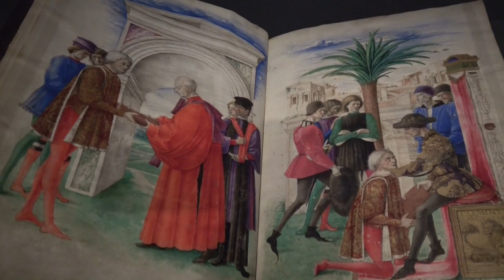Mantegna und Bellini - Meister der Renaissance: Ausstellung in der Gemäldegalerie Berlin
Interview (in German) with SMB general director Michael Eissenhauer and impressions of the exhibition "Mantegna and Bellini - Masters of the Renaissance" from 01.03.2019 to 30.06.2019 at the Gemäldegalerie, Berlin... read more in German:

Interview mit SMB-Generaldirektor Michael Eissenhauer und Impressionen der Ausstellung "Mantegna und Bellini - Meister der Renaissance" vom 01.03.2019 bis 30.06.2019 in der Gemäldegalerie, Berlin.

Reine Familiensache: Die berühmten Renaissance-Künstler Andrea Mantegna und Giovanni Bellini waren Schwäger, wurde aber noch nie gemeinsam ausgestellt. Nun lädt die Gemäldegalerie zum Vergleich – zwischen überscharfer Präzision und elegischem Schmelz.